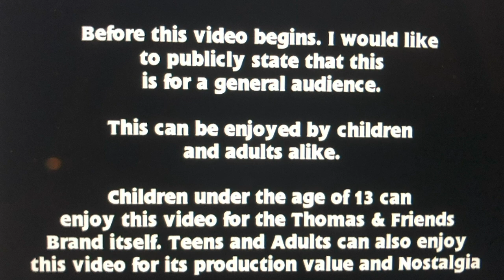Episode Evolution (2017 - 2020)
These are all the episodes (So far) over the years. & thanks to @TCF Studios - Jace for the idea!

THOMAS & FRIENDS IS OWNED BY HIT ENTERTAINMENT & MATTEL CREATIONS.